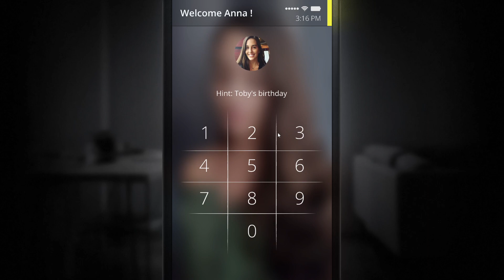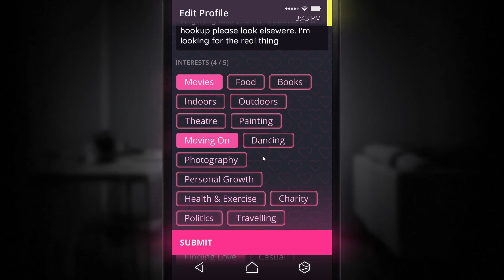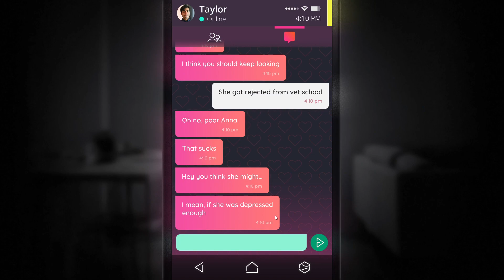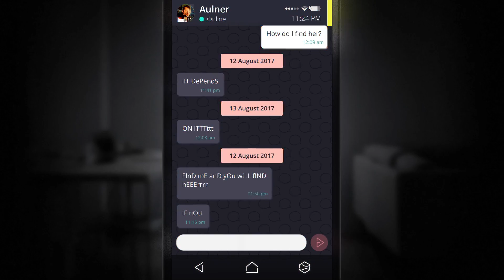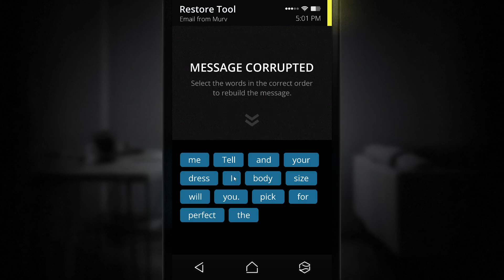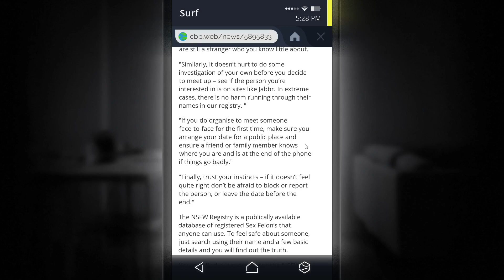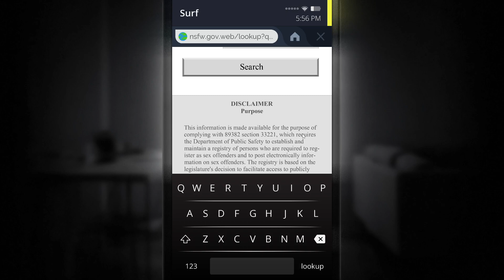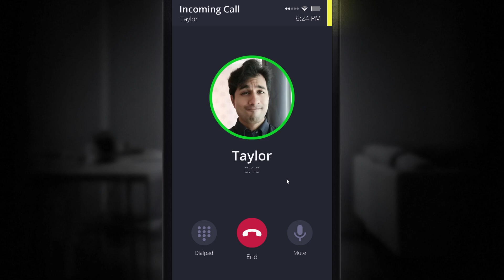Going all out to save a girl. Simulacra part 1 of 2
You found a smartphone, see a video on it where a girl is in trouble! What do you do? You try to save her offcourse. Just one problem, nothing is what it seems!